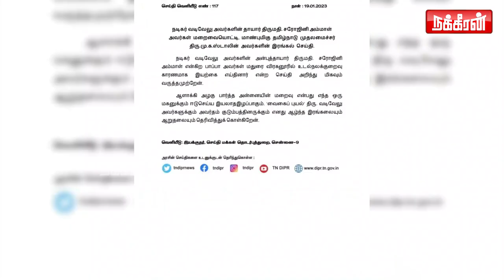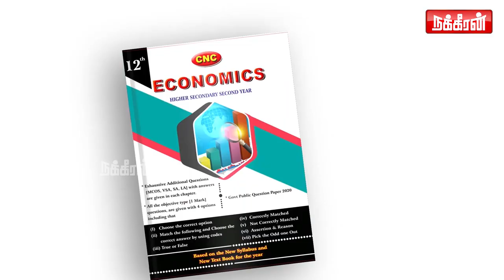"நல்லா தெம்பா இருந்தாங்க..டப்புன்னு இப்படி ஆயிடுச்சு!" அம்மாவை நினைத்து கண்ணீர் விடும் Vaigai Puyal!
"நல்லா தெம்பா இருந்தாங்க..டப்புன்னு இப்படி ஆயிடுச்சு!" அம்மாவை நினைத்து கண்ணீர் விடும் Vaigai Puyal! | Vadivel Mother Funeral | MK Alagiri | Nakkheeran TV